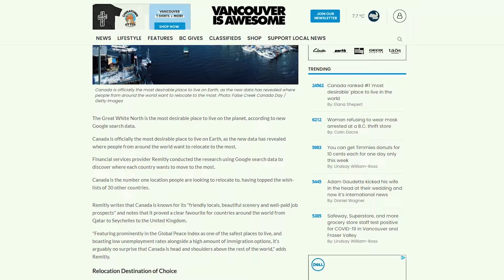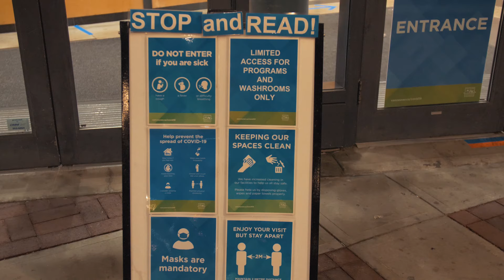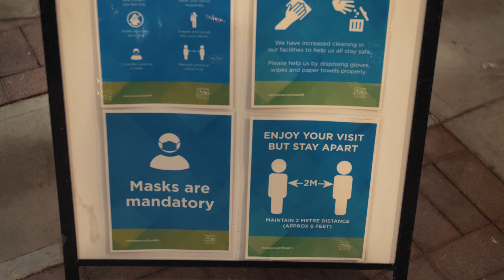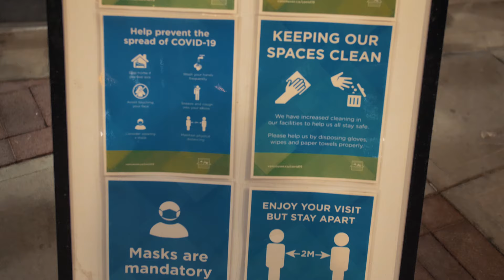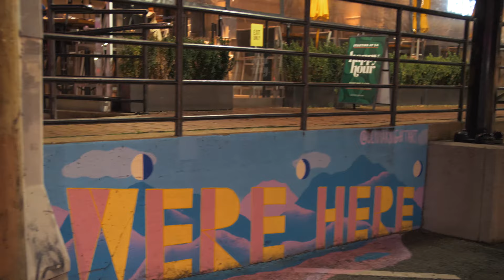😷 Yaletown in Vancouver BC Canada Walk During Lockdown Nov 2020【4K】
Produced by Greg Hung for Chicvoyageproductions.com